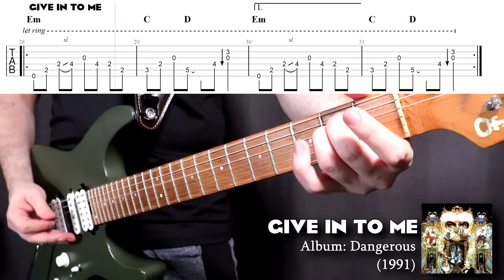Top 10 MICHAEL JACKSON Guitar Riffs | With TABS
Learn Iconic Michael Jackson Riffs Step-by-Step

🎸 In this lesson, I’ll teach you how to play the Top 10 Michael Jackson Guitar Riffs with TABS included! From the funky rhythm of "Black or White" to the iconic power riff in "Beat It," these riffs are essential for any guitarist who wants to learn pop and rock classics. Follow along with the on-screen tabs and master these legendary riffs in no time!

🎶 Timestamps

00:00 01.BEAT IT
00:34 02.BLACK OR WHITE
00:51 03.LEAVE ME ALONE
01:07 04.GIVE IN TO ME
01:32 05.THRILLER
02:14 06.DRITY DIANA
02:51 07.HUMAN NATURE
03:32 08.DON'T STOP 'TIL YOU GET ENOUGH
03:48 09.BILLIE JEAN
04:46 10.SMOOTH CRIMINAL
05:32 Bonus: BAD